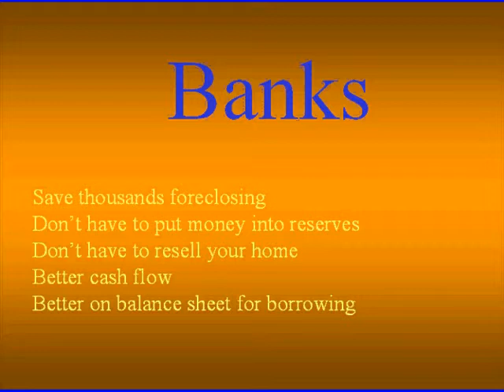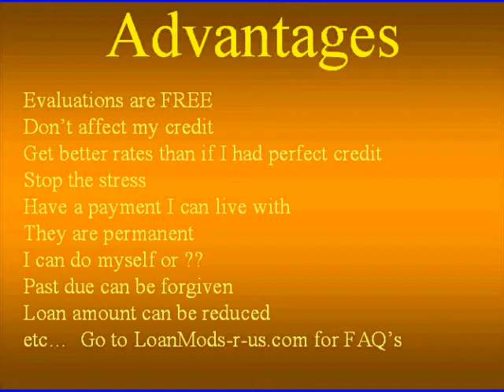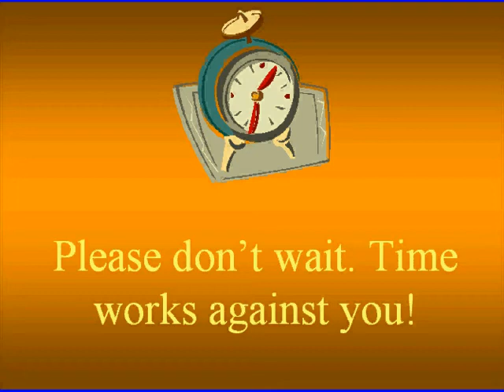Loan mods or Loan modifications stop foreclosure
Learn about Loan mods or loan modifications and how they are saving homes for thousands of homeowners throughout the US. Save your home and stop foreclosure now, visit loanMods-r-us.com and learn about loan modifications.  Home mortgages can be modified so the foreclosure can be stopped and save your home now. Visit loanMods-r-us.com and view the 22 FAQs that answer the questions home owners are asking about loan mods.